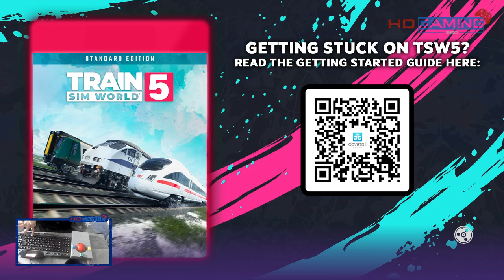Train Sim World 5 - San Bernardino Line - BNSF Y SBDSBD 2 San Bernardino Auto Facility Switching